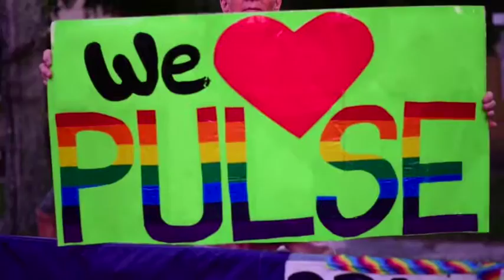St. Pete Pride 2016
The biggest Pride celebration in Florida. Miguel Fuller from HOT 101.5 and The Miguel Show was one of three community Grand Marshall's.

Video by Taryn Daley